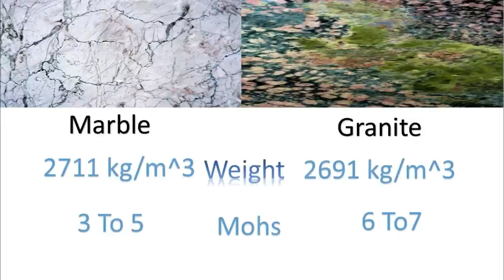Which one is better granite or marble? मार्बल और ग्रेनाइट में अंतर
hi friends, in this video we will see difference between marble and granite also Which one is better granite or marble?, Which is more expensive granite or marble? ,What is the difference between marble and granite? Is marble a good countertop? construction zone
dosto iss video main hum dekhenge ki marble aur granite main kay fark hain konsa aap ke ghar ke liye behtar option hain